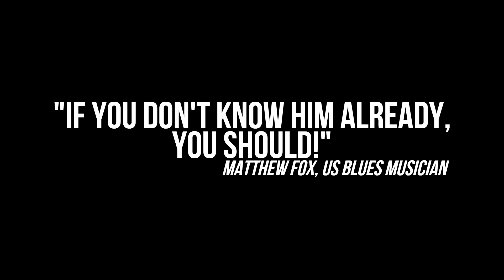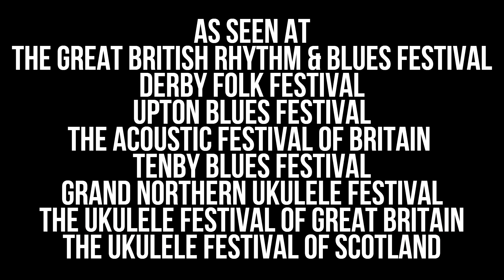Phil Doleman Live Showreel